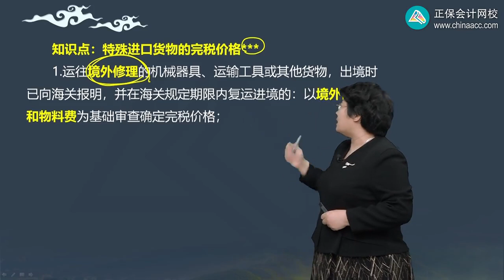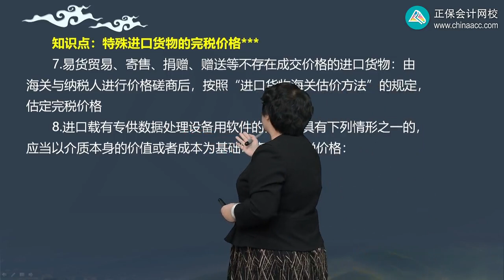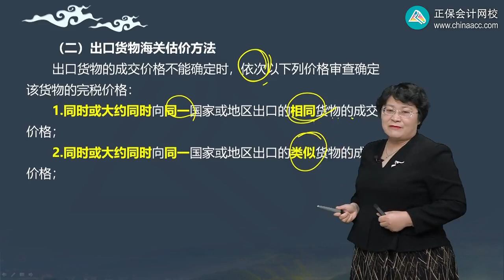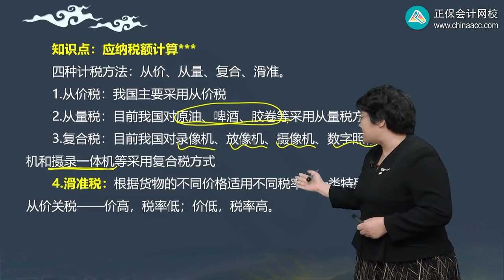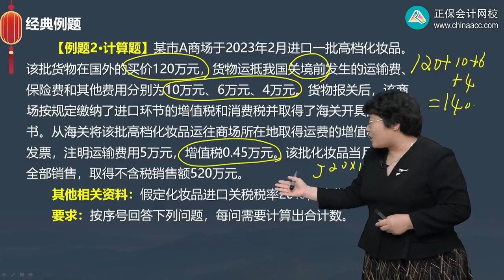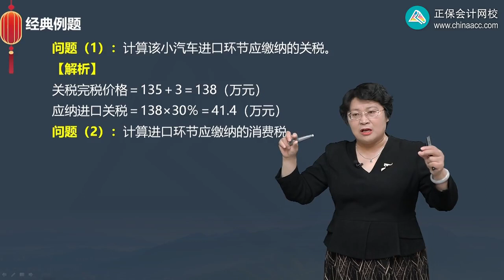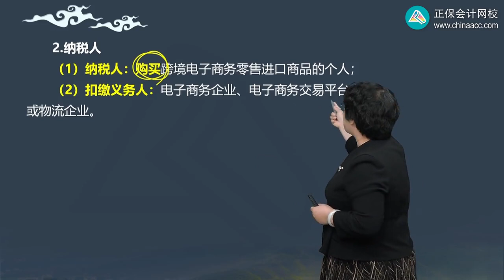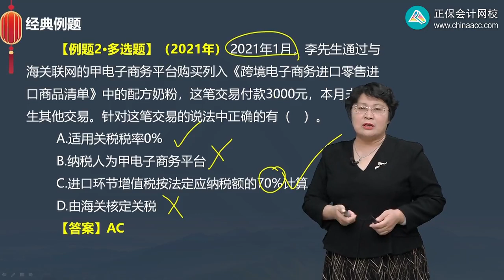第0702讲 特殊进口货物的完税价格及出口货物的完税价格